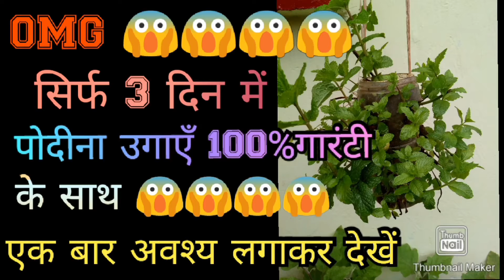🤗🤗 सिर्फ 3 दिन में उगाएँ पोदीना देखना न भूलें